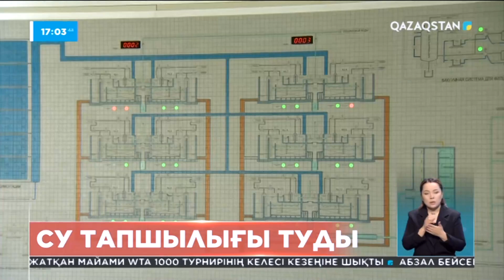Елордада су тәуліктің әр уақытында әртүрлі қысыммен берілетін болды